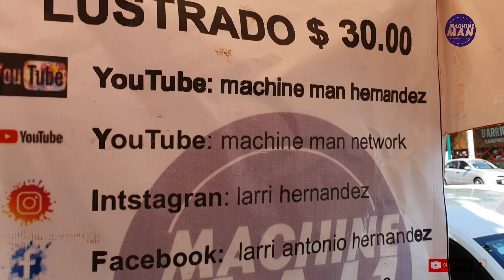BOLERO FOOTWEAR MOCASINES COGNAC HONEY COLOR GOOD LEATHER